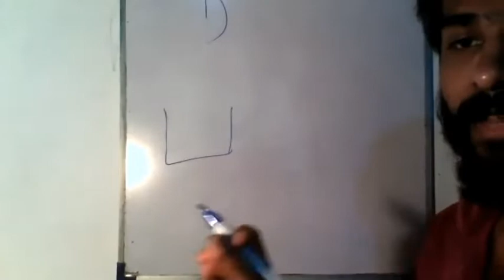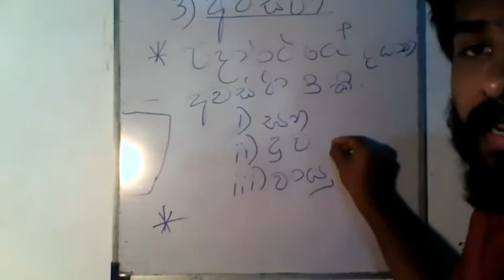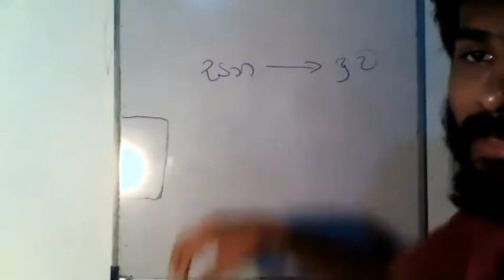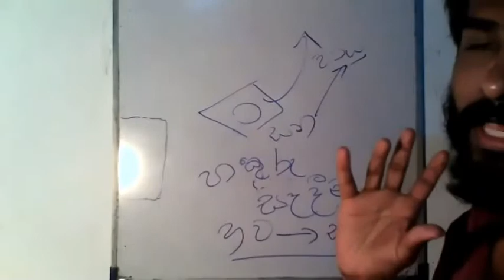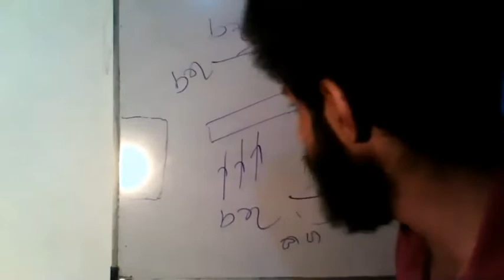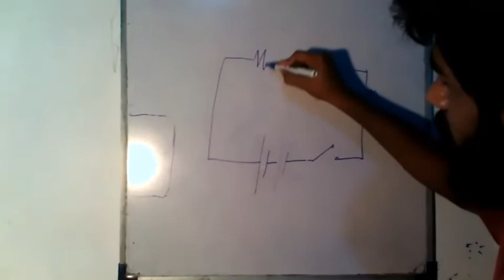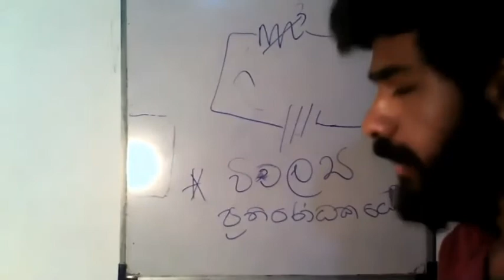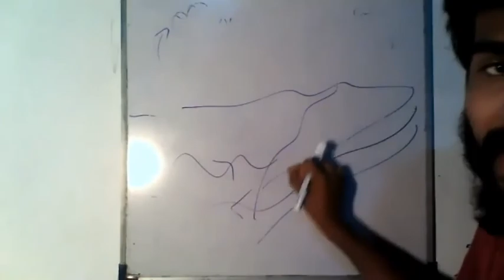තාපයේ බලපෑම් -2 වන කොටස/6 වන ශ්‍රේණිය/Shanaka Rathnayaka(BSc,UG,EUSL)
All videos are unedited.
විෂය කරුණු සම්බන්ධව ප්‍රශ්න තියන ළමයි comment කරලා කියන්න.